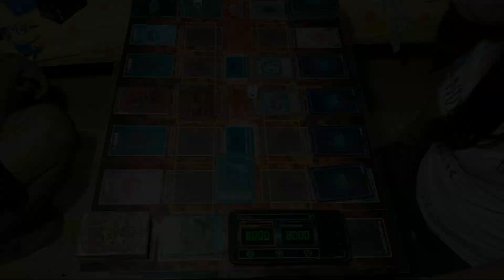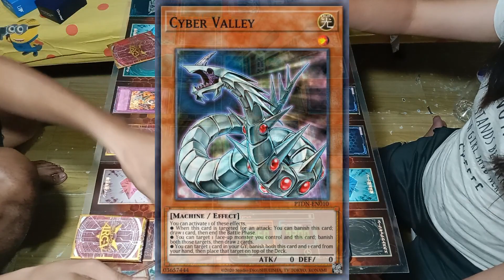Yugioh Anime Duel | Zane Truesdale vs Mako Tsunami (March 14, 2023)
This is a yugioh character duel with Zane Truesdale vs Mako Tsunami

-We use yugioh Goat Format
-We use Classic yugioh cards / Old school yugioh
-We use Yugioh TCG
-We like Classic Yugioh Duel